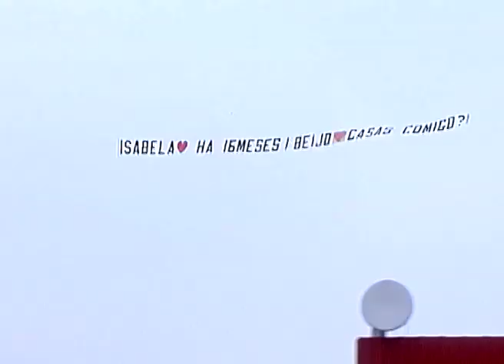Showreel Audio Post Production TV - Helena Fagundes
Editing, mixing of dialogues with soundtrack and sound design for some TV shows in Portugal, from 2014 to 2019, by Helena Fagundes